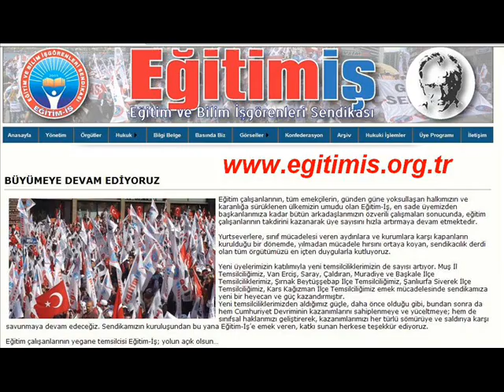Eğitim-İş: 15 Aralık'ta Alanlardayız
Emekçiyi ezecek, emeği sömürecek,
halkı daha da yoksullaştıracak,
hükümetin YOKSULLUK BÜTÇESİNE KARŞI,
15 Aralık'ta alanlardayız.
Eğitim-İş
Eğitim ve Bilim İşgörenleri Sendikası